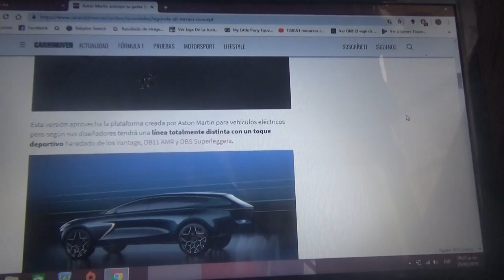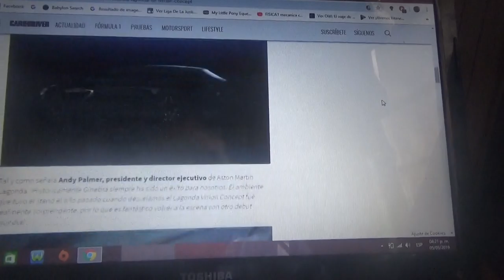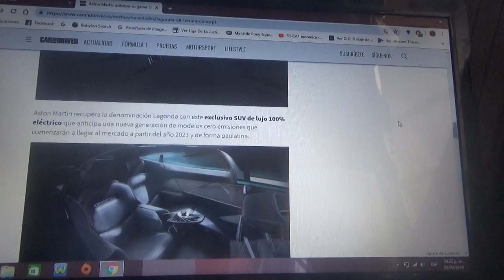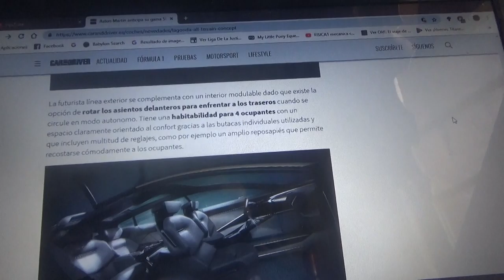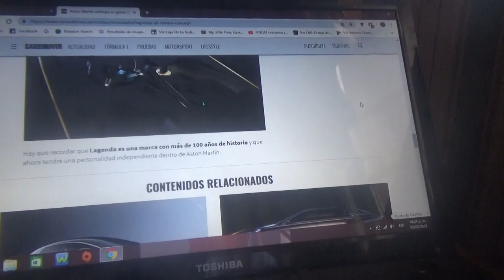Aston Martin anticipa su nueva gama de SUV con el Lagonda All Terrain Concept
La marca británica Aston Martin planea producir modelos totalmente eléctricos con la denominación Lagonda y aquí están todos los detalles de dicho proyecto